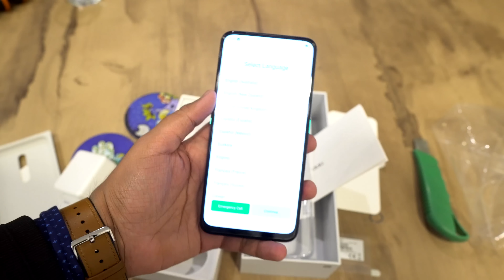OPPO Reno2F Unboxing | Sheheryar Munawar Edition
Oppo Reno2f price in Pakistan is 59,999 while now there is a limited edition nebula blue color which oppo is calling sheheryar munawar edition.